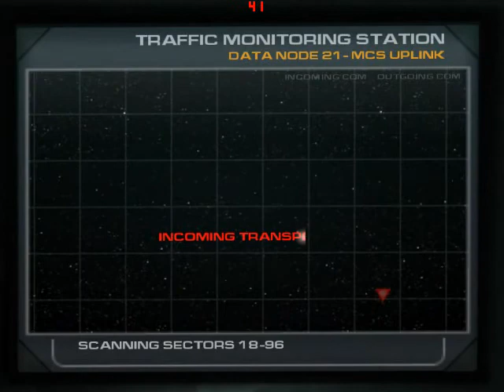DOOM3 osa 1 lets play finnish .Recruit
Tästä lähtee doom3 pelailu pc versiona. Sain netin takaisin ja aloitin uuden pelailun. pientä örveltämistä tulee tuossa kun ollaan lähellä empro plant tasoa mutta ei muuta pahempaa mainittavaa. Pelaan ehkä kanssa ROE mutta en lupaa mitään. Pelailu on kesken viellä.
Pientä dokailua pelintaustalla joka tiivistyy liiallisuuksiin jonka tulette huomaamaan. osa 8 ja 9 jälkeen meno rauhoittuu. Videot ovat pääosin video per kentta mutta pieniä poikkealmiakin on.